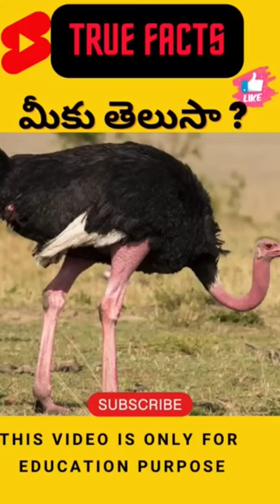Facts about Ostrich👀🧠😱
Telugu trending short video telugu viral short videos telugu trending fact videos facts in Telugu telugu trending shorts short videos telugu you tube shorts

10 amazing facts
Unbelievable facts
10 amazing facts
10 interesting facts
What is the most interesting fact in the world

100 Facts in Telugu
Amazing science Facts in telugu,
Interesting facts in Telugu 2022
Interesting facts in Telugu 2023
Interesting Facts in Telugu 2021
30 Facts in Telugu
History facts in Telugu
Telugu facts channel
Knowledge Facts in telugu,
VR facts in telugu
Daily facts Telugu
Top 10 Interesting Facts in Telugu | Unknown and Amazing Facts .
Top 10 Interesting Facts in Telugu
Unknown and Amazing Facts YouTube
Telugu badi top 10 interesting facts
top 10 amazing facts of the world
unbelievable facts that are true
unbelievable but true facts about humans

interesting facts
interesting facts about the world in hindi

1,000 amazing facts about human body
strange but true facts about humans
fun facts about human brain
They themselves died because of such nobles
when pharaohs died what happened to their wives
trending shorts - youtube
Trending shorts for ladies
Trending shorts tags
YouTube trending shorts tags
Trending YouTube
Trending now
No 1 trending video on YouTube in India today
YouTube trending worldwide
Fact video clip
Ruined life meaning

YouTube trending worldwide
Fact video clip
Ruined life meaning

Youtube trending hashtags today
Trending shorts on YouTube 2022
YouTube trending today list
YouTube trending worldwide today
Trending YouTube videos 2022
Best Telugu short films on youtube

The Content used In this Video is only For educational
purpose

About : truefacts is a youtube channel, where you will find facts and education content in telugu, new video is posted everyday :)